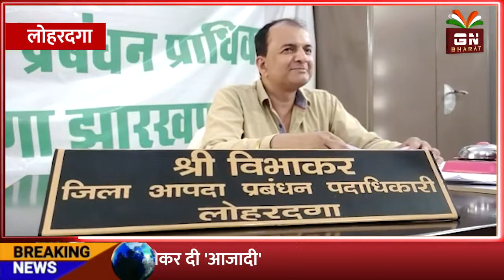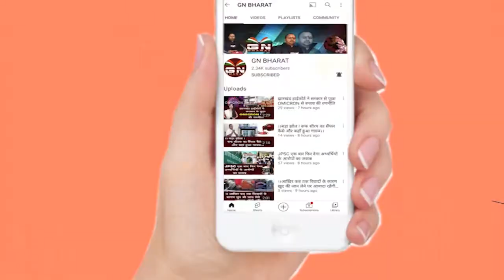Lohardaga || हिट वेब का अखरी पड़ाव को लेकर जिलों को किया गया अलर्ट